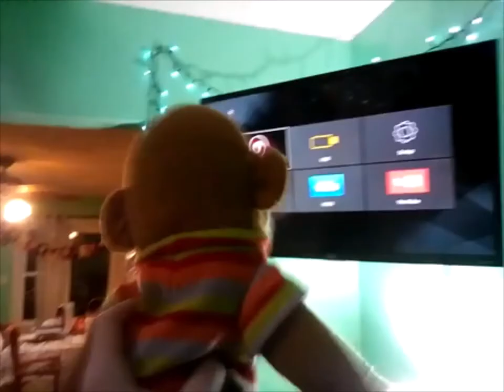oopee watches the paramount DVD logo fanfare version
fanfare added to use music for paramount dvd logo